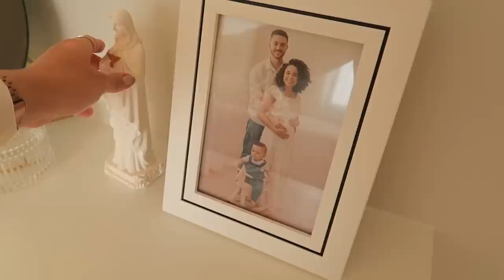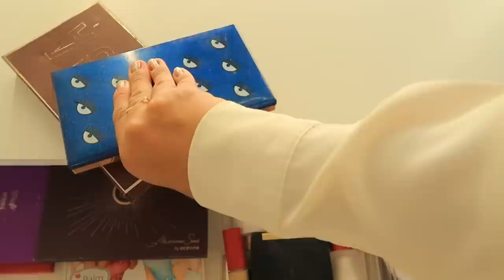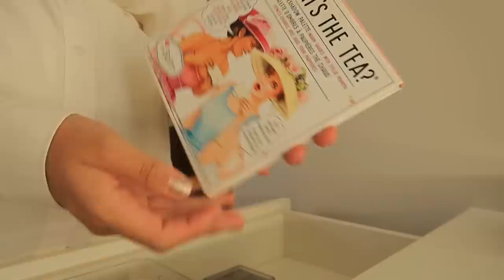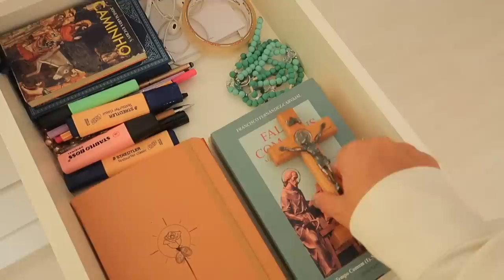Tour pela minha penteadeira na casa nova: makes, acessórios, produtos, equipamentos… ✨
3 e-books que são manuais que toda mulher precisa para aprender a cuidar bem do seu cabelo e demonstrar sua personalidade por onde for!